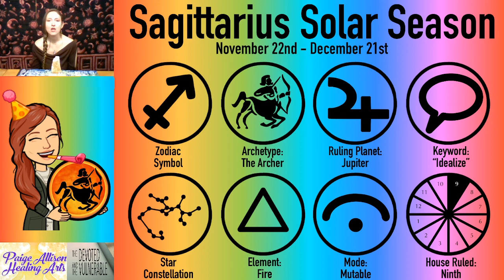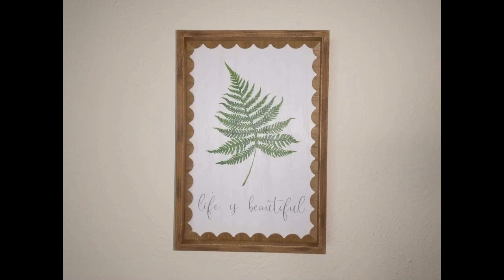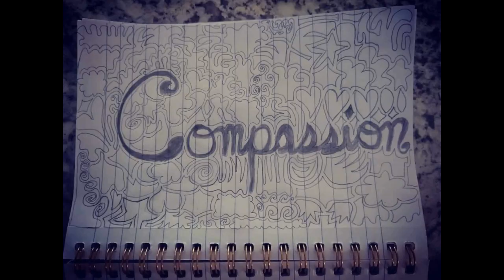Mars in Sagittarius - Sagittarius Solar Season Reading 2022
Hello loves!!! Welcome to this Mars in Sagittarius Reading for the Solar Season of Sagittarius, November 22nd to December 21st 2022.  Your guidance for the solar season matches where Sagittarius shows up (or doesn't) in your chart.  This reading is for you if the Mars was in Sagittarius when you were born.

To find out where Sagittarius shows up (or doesn't) in your chart visit my tutorial video for how to find your birth information on Astro.com.

If this is your first time watching a reading with me, check out my "how to get the most out of your card readings" video

We are receiving guidance from:
*Isis Oracle by Alana Fairchild

To sign up for a Personal Reading Recording or my Chakra Meditation Service, go

If you find these offerings are of value to you, please consider donating to support the continuation of this work

Visit the Sagittarius Solar Season Readings playlist for additional Sagittarius Readings. There is a reading for Sagittarius in each planet (including Pluto,) the sun, the moon, & the ascending.

***Other FREE Readings Are Currently Relevant***
Check out the other readings which are currently active

Timecodes:
0:00 Intro
0:10 Welcome
2:33 Solar Season Explanation
3:14 What Readings Are For You?
5:34 Sagittarius Energy Explanation
11:24 Deck & Intention for Reading
13:17 Mars in Sagittarius Explanation
16:00 Mars in Sagittarius Card Reading
22:51 Outro